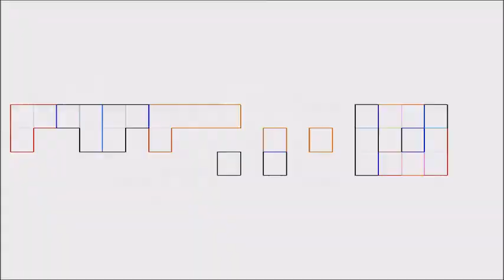Revenge Of The Truence - Shootouts (feat. Jack Diggs)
☆ Artist:  Revenge Of The Truence
☆ Song Name:  Shootouts
featuring Jack Diggs